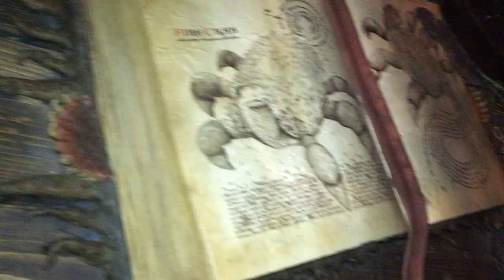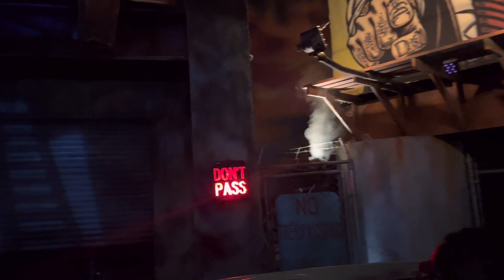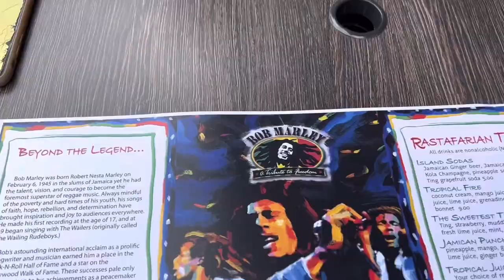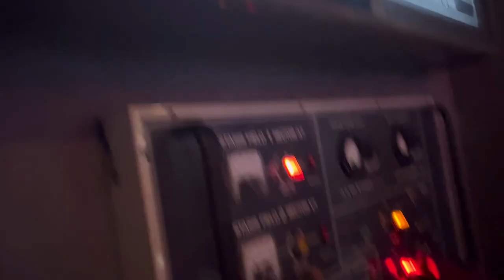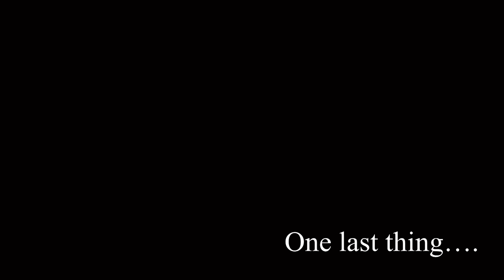Our family trip to Universal Studios Florida 2023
TURN ON POST NOTIFICATIONS FOR A SHOUTOUT IN OUR VIDEO!!!